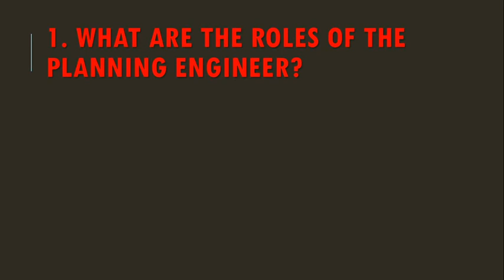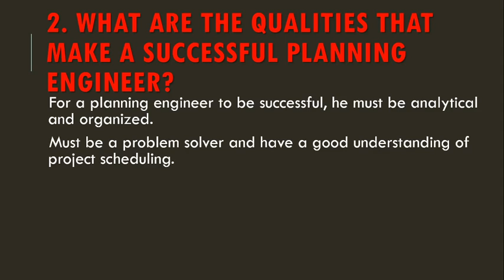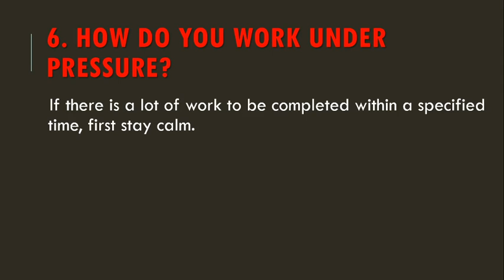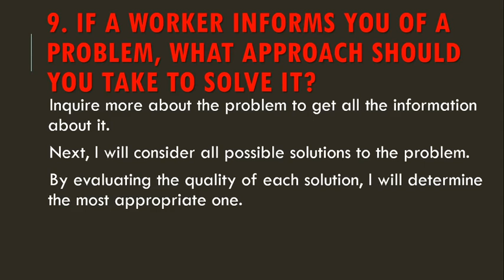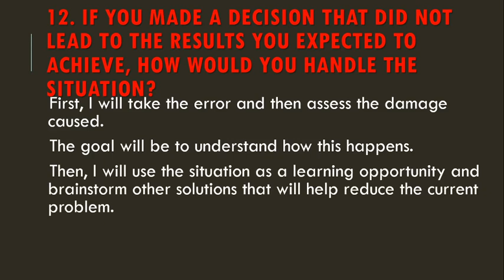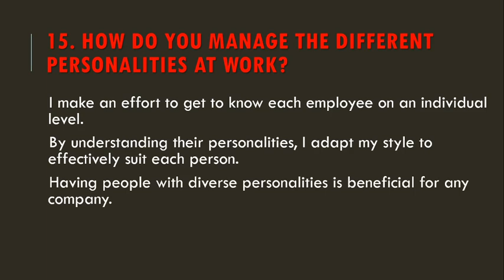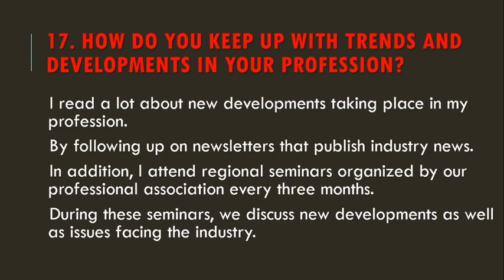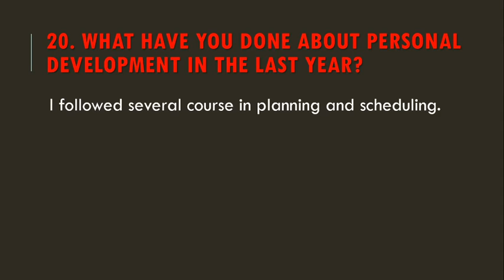planning engineer interview questions and answers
planning engineer interview questions and answers @PSPworld

Most companies these days receive hundreds of applications for a single job.
With the job market feeling very competitive for many of these prominent roles - it can feel like a big win when you receive an email indicating that you have been shortlisted for a position.
Hence the importance of being prepared for the questions that will be presented to you in the recruitment interview to increase your overall chances of winning the job.
We will now review the most important questions you will be asked during a job interview.

Conclusion
Study these questions and answers to gain the confidence you need to pass your next interview. Each is intended to adequately prepare you for the actual interview. By mastering these interview questions and answers, you can differentiate yourself from all other candidates.
👍Planning and Cost control Engineer ,Interview Questions and Answers.
✌️Study these questions and answers to gain the confidence you need to pass your next interview.
✌️Each is intended to adequately prepare you for the actual interview.
By mastering these interview questions and answers, you can differentiate yourself from all other candidates.